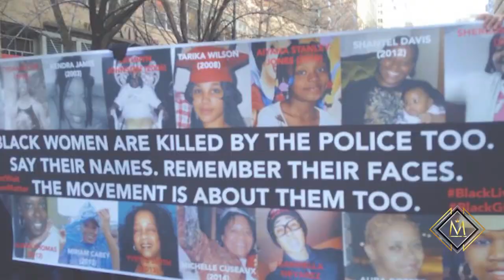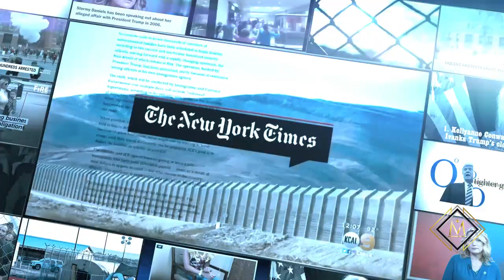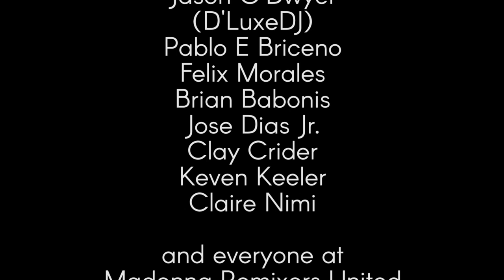American Life [D'LuxeDJ's Apocalyptic Remix] [MRU Video]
Official video release date August 13th, 2019

American Life [D'LuxeDJ Apocalyptic Remix]

MADONNA: RAISON D'ÊTRE (Her reason for existence) [Peace, Love & Freedom]
Executive Produced by Mary H. Clarke & Roman Nurmemägi exclusively for Madonna Remixers United

Video production by:
Nurmemägi Designs

Promotion:
D'LuxeDJ